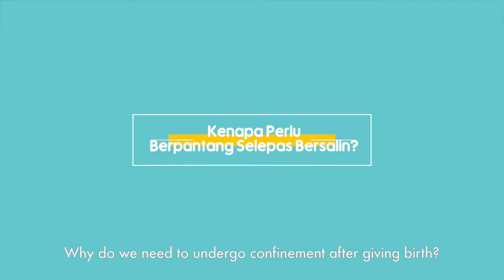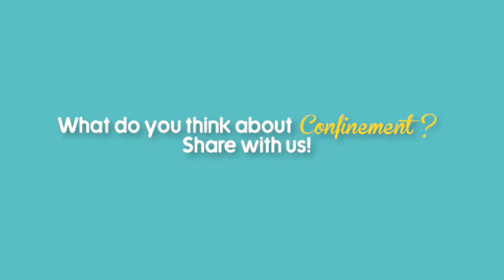Is the Confinement Period Necessary? | Journey Through Confinement Practices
Join Motherhood.com.my as we discover all the do’s, don’ts and taboos of confinement period with experts from PantangPlus. For the first episode, we ask the question – In confinement really necessary?